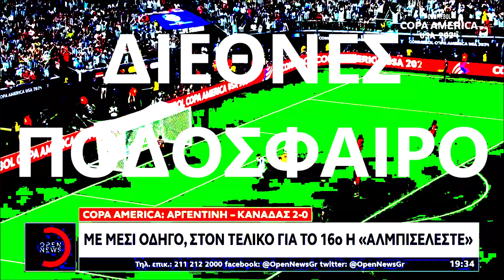Kεντρικό Δελτίο 10/07/24 | OPEN | Aθλητικά | Έλβη Μιχαηλίδου